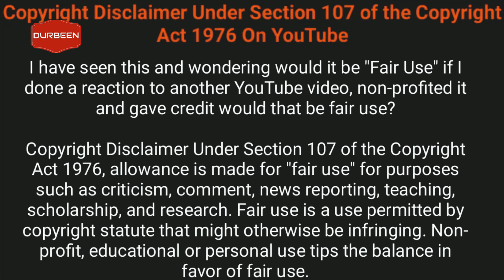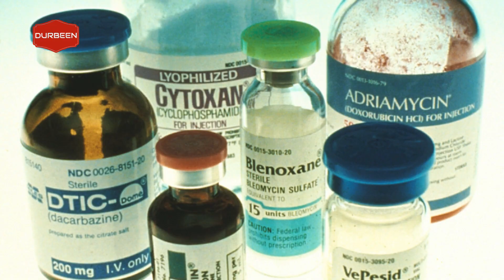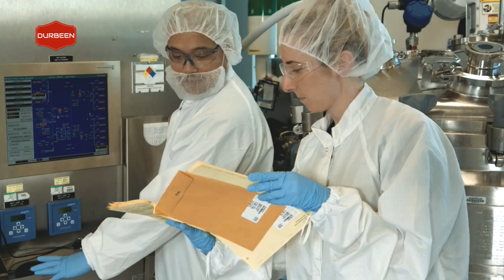সাপের বিষ কেন এত দামী ? সাপের বিষ দিয়ে যা করা হয় জানলে অবাক হবেন | why is snake venom so expensive